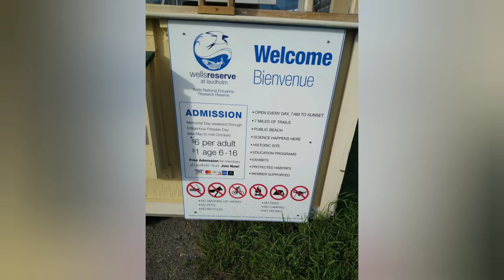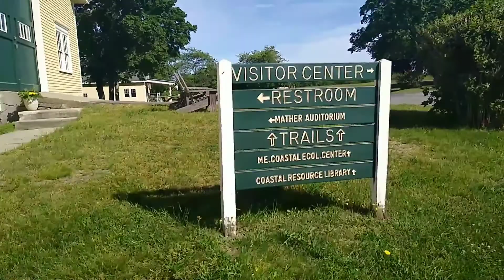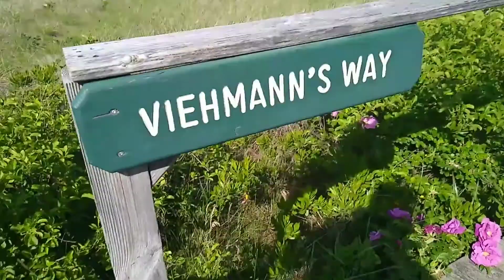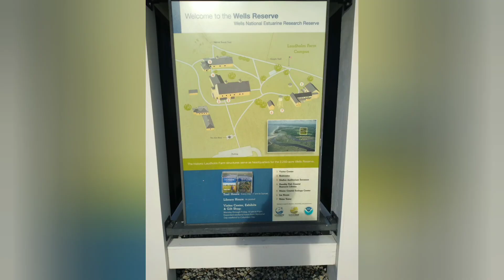Laudholm Farm Wells Reserve walk to the beach 2021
this was a trip to Laudholm Farm at Wells Reserve in Wells Maine a nice walk to the ocean 🌊